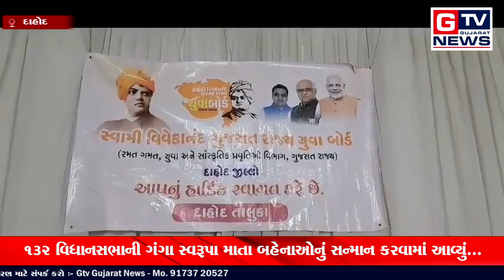દાહોદ:- 132 વિધાનસભાની ગંગા સ્વરૂપા માતા બહેનાઓનું સન્માન કરવામાં આવ્યું...|| GTV_GUJARAT_NEWS